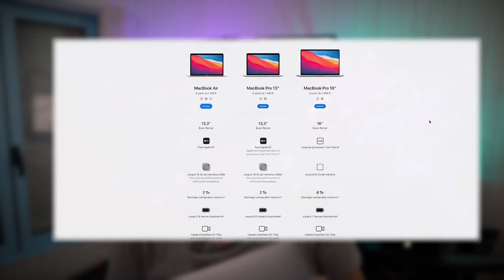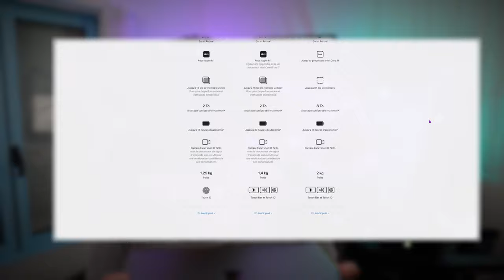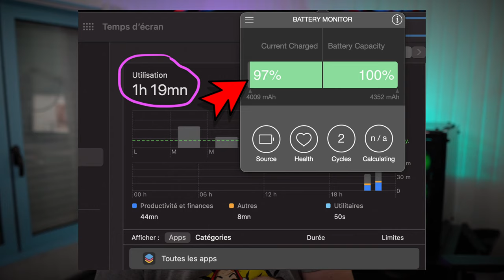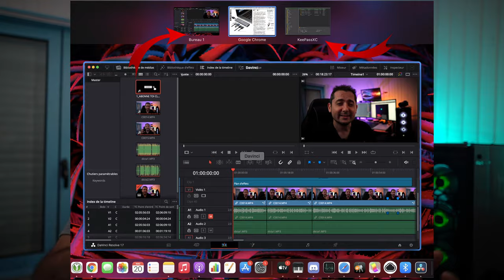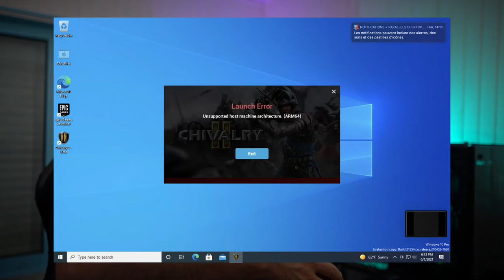MACBOOK Air M1 : on attend le M2 ?!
Le Macbook air M1 est incroyable mais faut il attendre les nouveaux macbook pro M2 ou M1X plus puissant avant d'acheter ? 📌 Mes vidéos privées GRATUITES avec mes meilleures astuces 👉👉😍

Se former en vidéo ou tourner ensemble ?

Modèle 8Go 256SSD (Attention moins de puissance graphique)

Modèle  8Go 500Go SSD modèle testé (8 core GPU)

Adaptateur Macbook air m1 de la vidéo :

✅ SystemIO : La solution gratuite pour vos produits à vendre en ligne (formation vidéo) et héberger vos emails clients et envoyer des newsletters  :

00:00 Introduction
00:59 Fin Mac Processeur Intel
01:20 Prix Imac Macbook air Mac mini
01:50 Macbook Air m1 8Go ou 16Go
02:30 Macbook M1 usure du SSD
03:18 Autonomie Macbook Air M1
03:55 Futurs Macbook pro 14 et 16 M2 ou M1X ?
05:15 Montage Vidéo Macbook Air M1 Davici et Impolie
06:15 Macbook Air adaptateur & station accueil
06:55 Macbook Pro M2 14 et 16 pouces
08:11 Macbook M1 résolution écran
08:45 MacOS versus Windows
11:11 Bureau virtuel MacOS
11:34 Installer windows sur Mac avec parallele
12:15 Mac M1, OBS et elgato stremdeck 4K
14:33 Conclusion Macbook Air M1 ?
15:54 Macbook air couleur